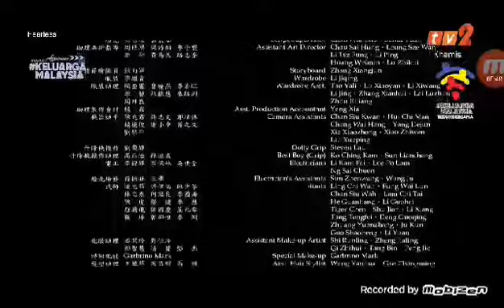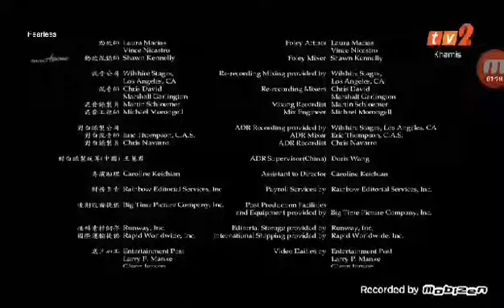霍元甲 ，电影 🎥 。主题片尾曲 1 “ 主唱：周杰伦 ”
RTMTV2 📺 电视

Fearless (Huo Yuan Jia) , Movies 🎥 ' Opening & End Credits Song "

Leading Singer : Jay Chou "

导演 🎬 ：于仁泰